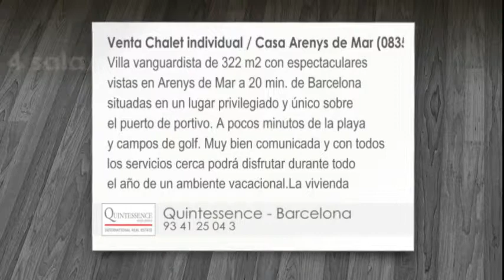Venta - Chalet individual / Casa - Arenys de Mar (08350) - 4 habitaciones - 322m²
Villa vanguardista de 322 m2 con espectaculares vistas en Arenys de Mar a 20 min. de Barcelona situadas en un lugar privilegiado y único sobre el puerto de portivo. A pocos minutos de la playa y campos de golf. Muy bien comunicada y con todos los servicios cerca podrá disfrutar durante todo el año de un ambiente vacacional.La vivienda consta de 4 habitaciones dobles (4 suites), tres baños completos y un aseo de cortesía. Amplia cocina con acabados de primerísima calidad. Fantástica sala de estar con salida al exterior. Suelos de parket. Ascensor. Sala de Juegos y Bodega. Paking para dos coches y gran jardín de 1.013 m2 con piscina.